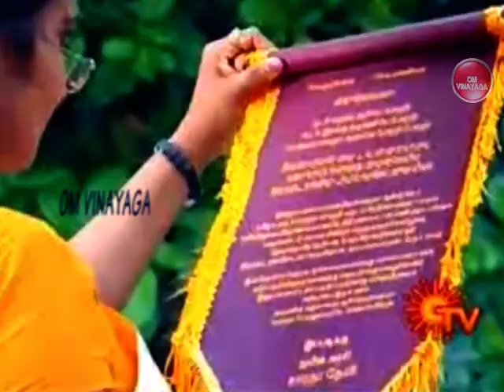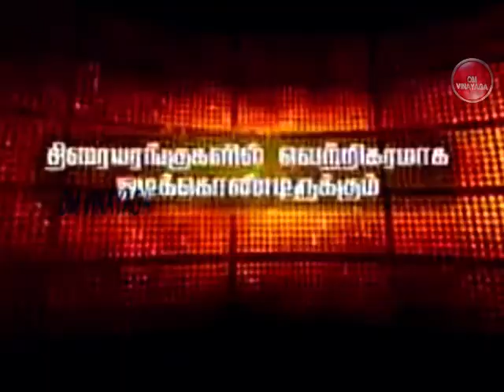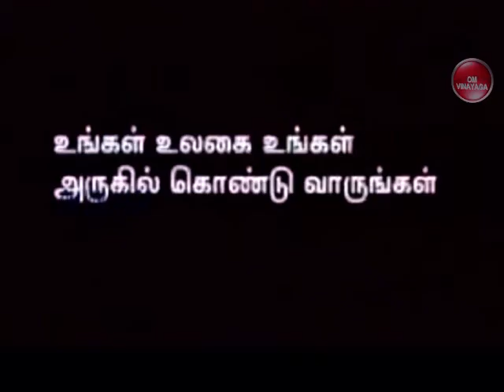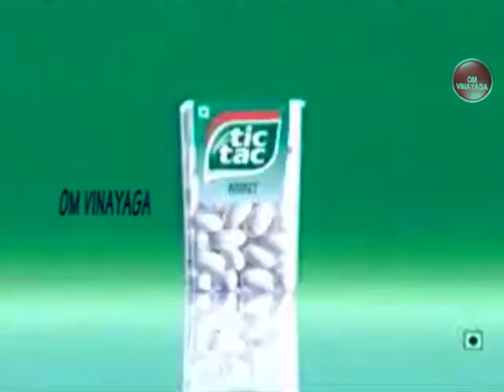Amman Episode 44 || Sun TV Serial | Tamil Serial 2009-2010